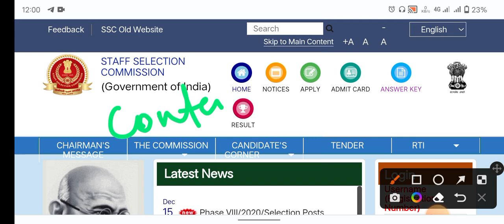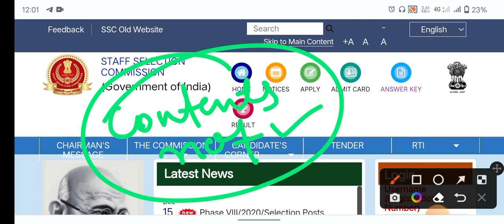SSC GD EXAM 2022 Admit Card 2022 || Contents Not Verified 🚫